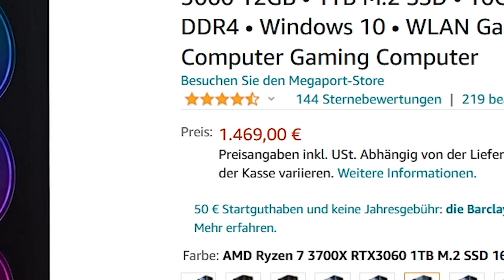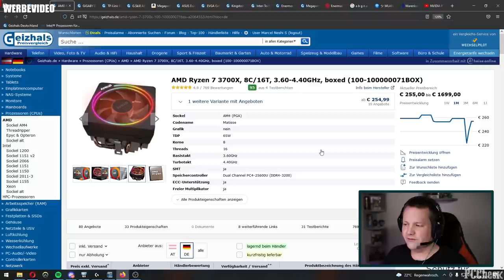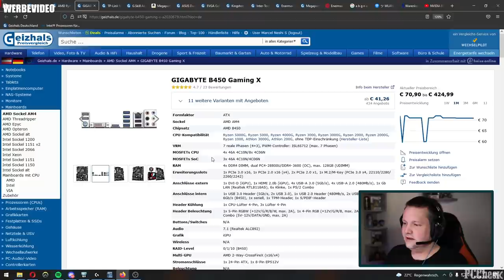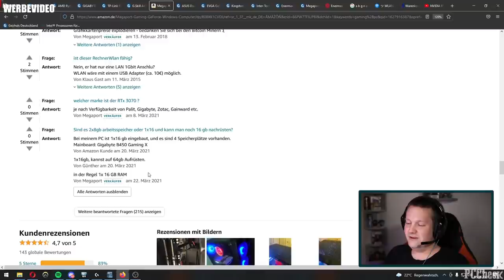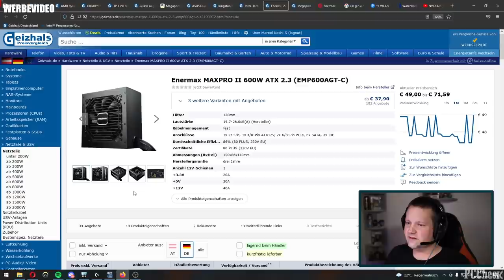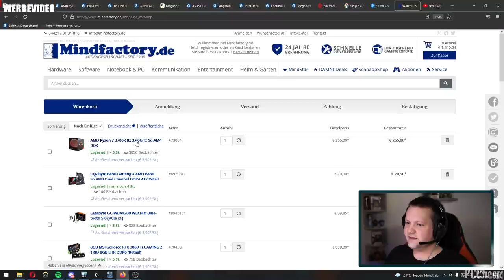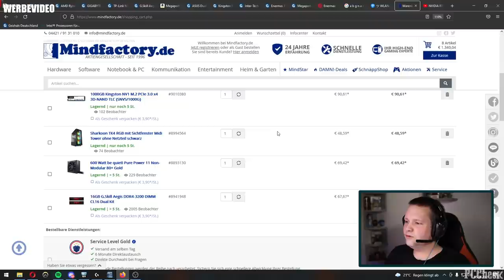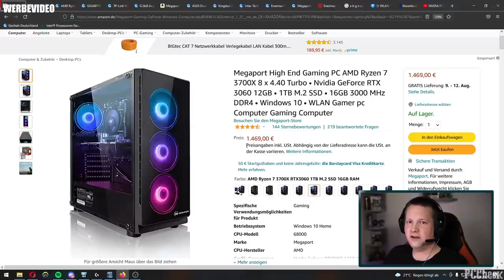AMAZON Megaport 1469 € High End Gaming PC - Taugt der was?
▼ Empfehlungen ▼

 ⇘ Timestamps ⇙

0:00 - Einleitung
0:26 - Sponsoring
01:11 - Der PC
09:26 - Ergebnis/Fazit
10:27 - Alternative
12:43 - FPS Vergleich
13:44 - Abspann

⭐️ Quellenangaben ⭐️

Megaport PC